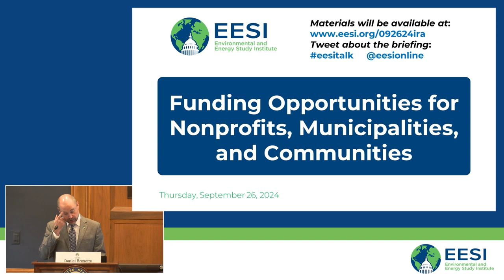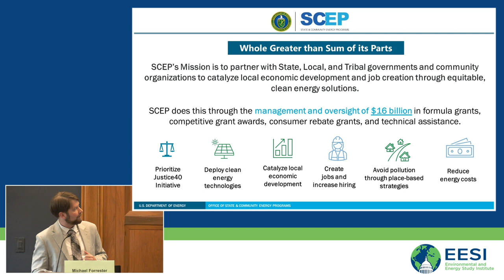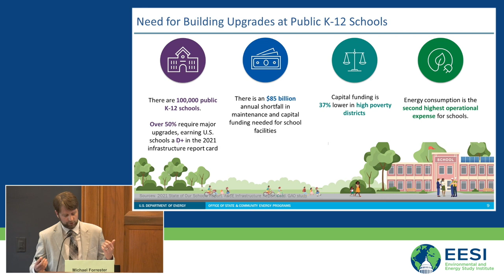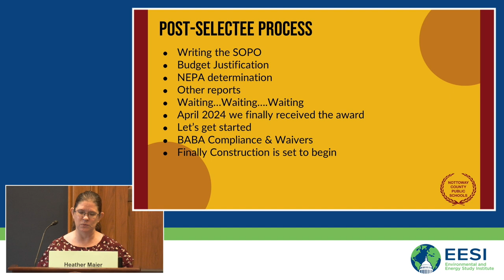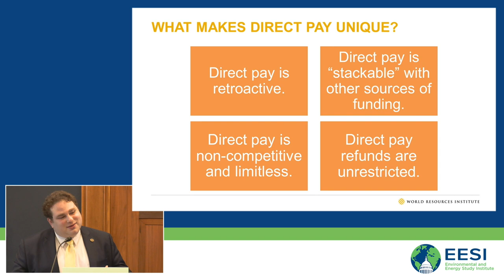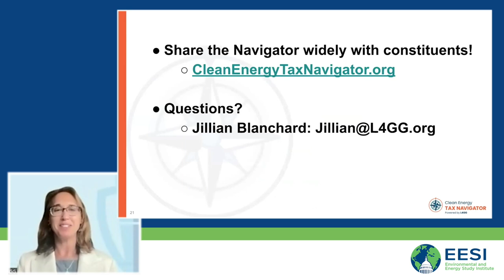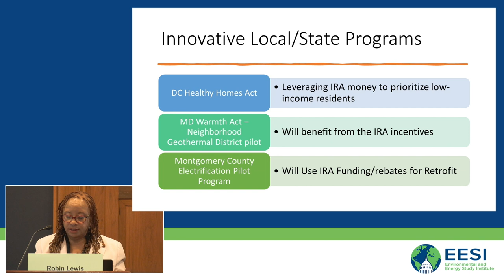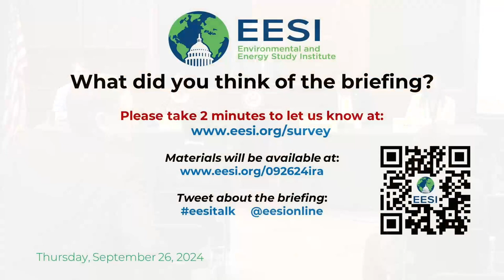Funding Opportunities for Nonprofits, Municipalities, and Communities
The Environmental and Energy Study Institute (EESI) held a briefing that explored the Inflation Reduction Act (IRA) and Infrastructure Investment and Jobs Act (IIJA) funding dedicated to nonprofit organizations and municipalities. For example, the introduction of “direct pay” is allowing tax-exempt entities to access the benefits of federal tax credits for the first time. Meanwhile, the Department of Energy and the Environmental Protection Agency are hard at work rolling out new programs specifically tailored to these entities. The IRA and IIJA are opening new doors for nonprofits and local governments working to reduce greenhouse gas emissions and adapt to a changing climate.

These opportunities also bring questions: What capacities do varying organizations and municipalities have to apply for, manage, and monitor funding? What reporting requirements could pose challenges for grantees? What does equity look like across these different programs?

Panelists addressed these questions and described the status of IRA and IIJA programs that increase the technical and financial capacity of public sector groups. They also shared case studies from across the country where funding is making a difference in communities, and discussed what lessons can be learned to bolster these federal efforts going forward.

TABLE OF CONTENTS:

00:00 - Start
05:02 - Michael Forrester, Sr. Advisor, Office of State and Community Energy Programs (SCEP), Department of Energy
18:39 - Heather Maier, Director of Finance and Operations, Nottoway County Public Schools
32:09 - Ian Goldsmith, Clean Energy Specialist, U.S. Energy Team, World Resources Institute
45:08 - Jillian Blanchard, Director, Climate Change and Environmental Justice Program, Lawyers for Good Government
53:37 - Robin Lewis, Director for Climate Equity, Interfaith Power and Light (DC.MD.NoVA)
01:07:01 - Q&A

Topics and Speakers:

Michael Forrester
Sr. Advisor, Office of State and Community Energy Programs (SCEP), Department of Energy

Heather Maier
Director of Finance and Operations, Nottoway County Public Schools

Ian Goldsmith
Clean Energy Specialist, U.S. Energy Team, World Resources Institute

Jillian Blanchard
Director, Climate Change and Environmental Justice Program, Lawyers for Good Government

Robin Lewis
Director for Climate Equity, Interfaith Power and Light (DC.MD.NoVA)